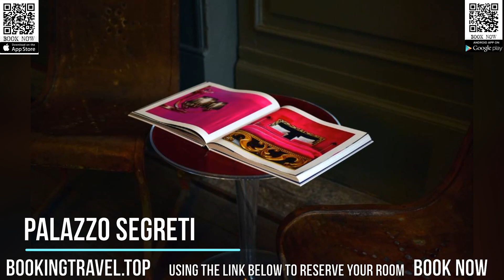Palazzo Segreti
Book now

SUPPORT US
SPECIAL DISCOUNT

Milan's Palazzo Segreti is located in the Via Dante area, between Milan Cathedral and the Sforzesco Castle of Milan. It features free Wi-Fi, and individually decorated rooms with air conditioning and satellite TV.

Guest rooms come with a mini-bar and private bathroom. A continental buffet breakfast is served daily.

The Palazzo Segreti is 984 feet from Cairoli Metro Stop, offering direct direct links to Rho Fiera Milano Exhibition Center. Milan's fashion district is a 5-minute walk away.